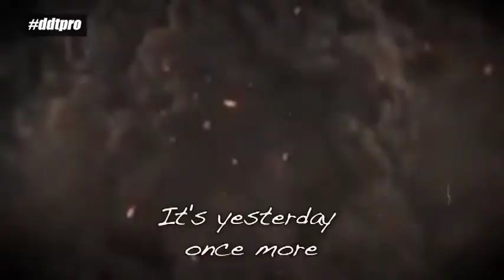Yesterday Once More/DBZ - Antonio Honda & Danshoku Dino Version